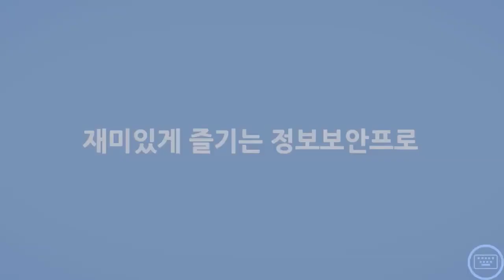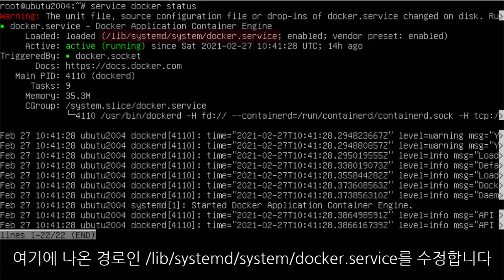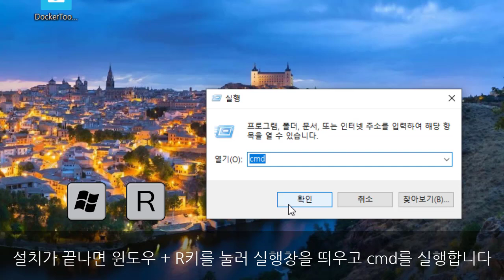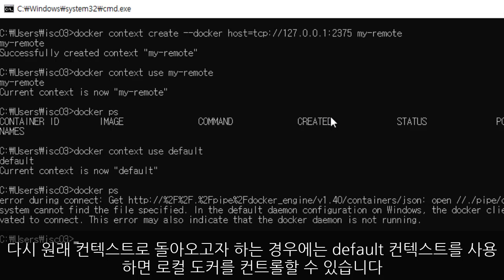왕초보도 따라하는 도커 기초 강의 15 원격 접속 가능한 도커 서비스 만들기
왕초보도 따라할 수 있을 정도의 도커 기초 강의를 제공합니다.
거스를 수 없는 대세 도커를 만나보세요!

원격 접속 가능한 도커 서비스 만들기 블로그 글 바로가기